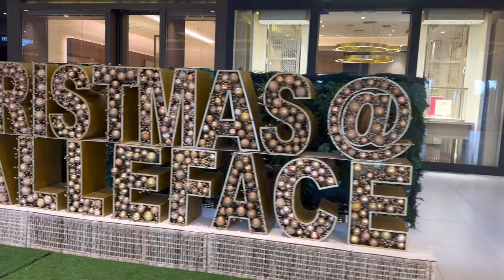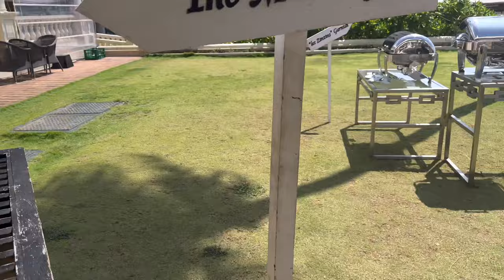Galle Face Hotel Unlimited Lunch Buffet.. Awruddatama hariyanne කෑවා - Vlog 96